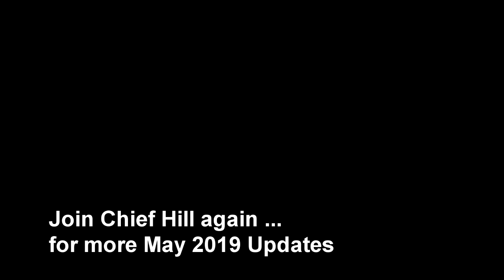Upcoming Meetings / Condolences / Congratulations (Chiefs Update April 2019)